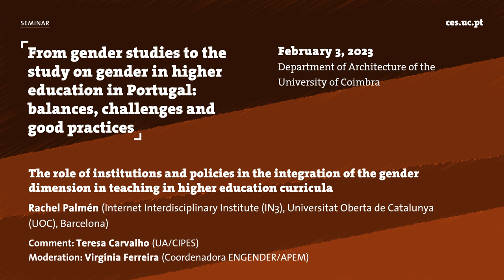The role of institutions and policies in the integration of the gender dimension in teaching in...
Title: "The role of institutions and policies in the integration of the gender dimension in teaching in higher education curricula"

From a gender perspective, in this panel Rachel Palmén and Teresa Carvalho shared their experiences and knowledge on the challenges of institutional change as a broader, macro-organizational and political process within academic institutions.